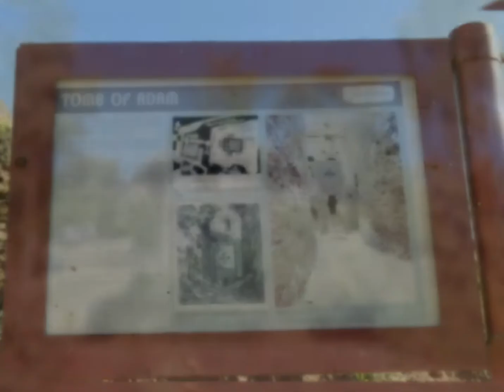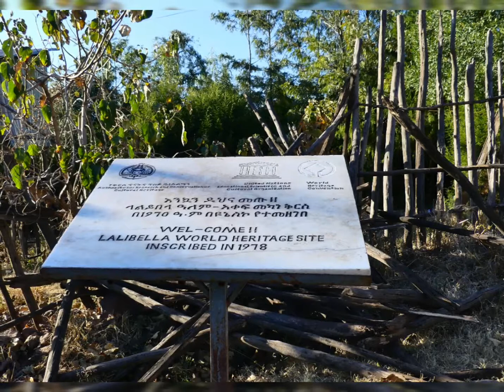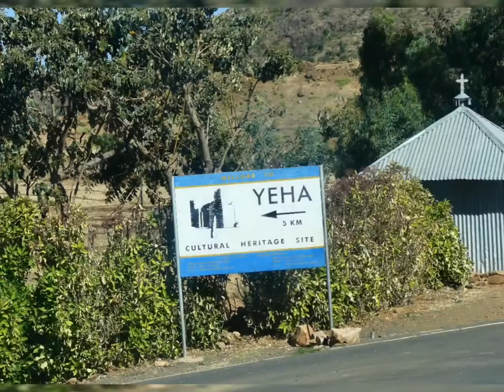Ethiopia # lalibela # danakil depresseion # Mekele # erta ale# หมอธงตะลุยโลด